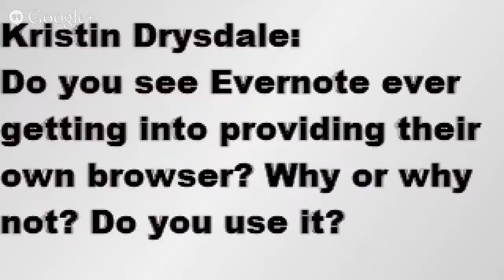Will Evernote Make A Browser?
This video answers the question "Will Evernote make a browser?